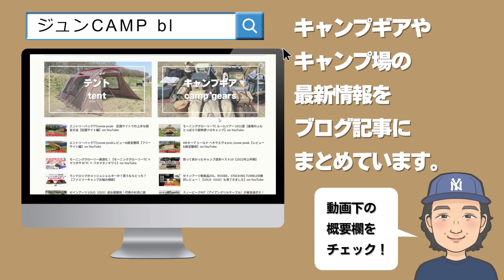ゼインアーツよりIGT規格テーブル新発売！トードテーブル&レードチェア【キャンプギア紹介】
【ブログ】　ジュンCAMP blog

【参考リンク】

【動画の概要】

今回は2023年10月下旬に発売した『トードテーブル』と11月上旬に発売した『レードチェア』。

すでにいくつか気になった点がありますので、それもふまえてご紹介します。

【チャプター】

00:00 ~ オープニング
♪BGM（TALK_and_WALK - かずち）DOVA-SYNDROME

00:46 ~ レードチェア紹介

03:26 ~ トードテーブル紹介

06:27 ~ 気になった点

08:39 ~ まとめ

08:54 ~ 次回予告～エンディング

※ジュンCAMP Channelは、Amazon.co.jpを宣伝しリンクすることによってサイトが紹介料を獲得できる手段を提供することを目的に設定されたアフィリエイトプログラムである、Amazonアソシエイト・プログラムの参加者です。